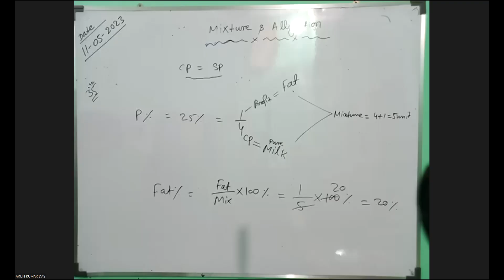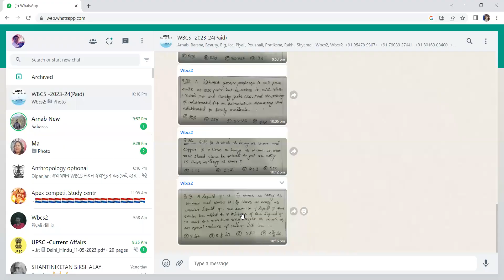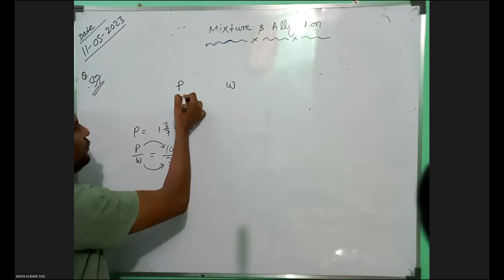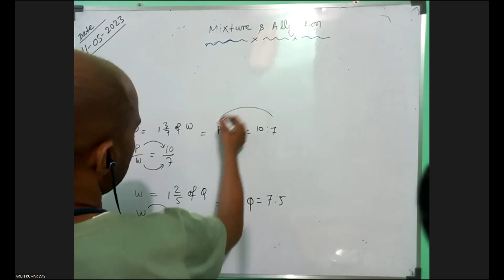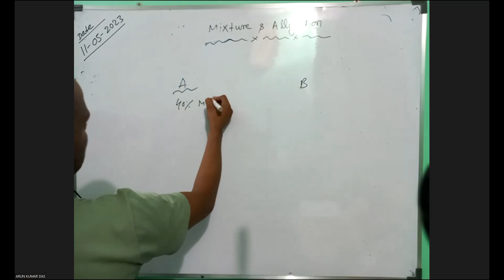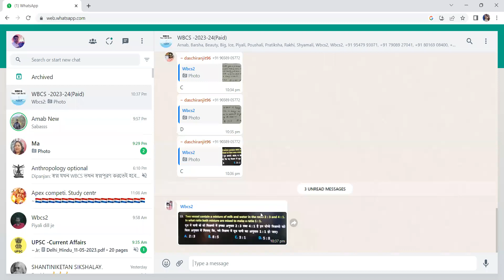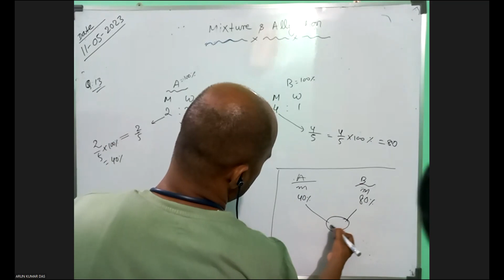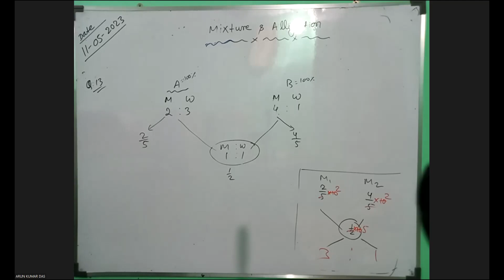mixture and alligation-10